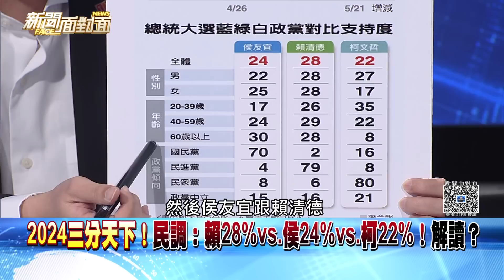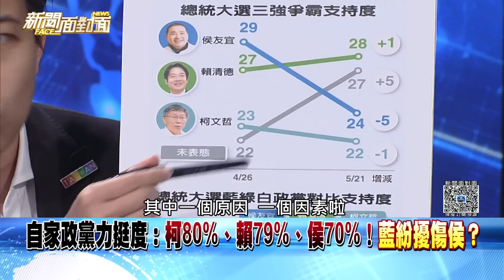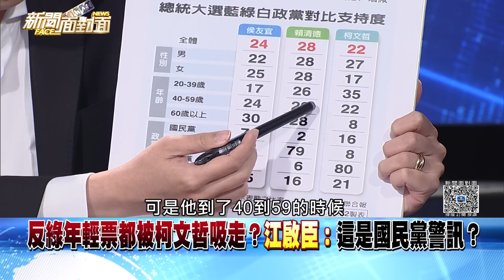精彩片段》「選總統」嘸慶祝行情？侯友宜民調消失的5％跑哪去？【新聞面對面】2023.05.23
下載【年代電視】APP：
iOS平台：